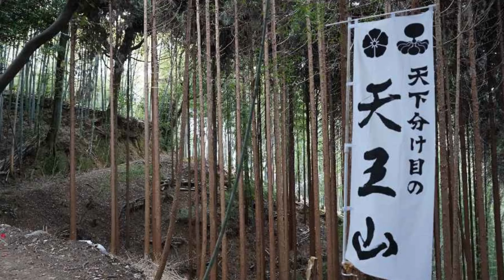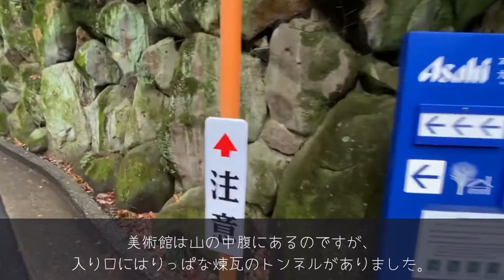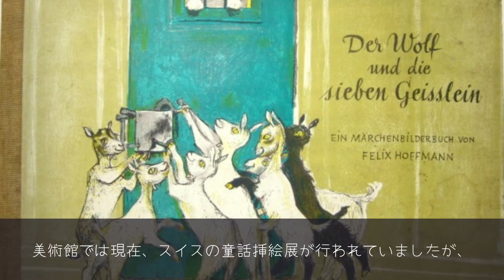歴史考察 #093 『天王山の洋館』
Alternative History Vol.93

大阪府と京都府の境にある『天下分け目の天王山』
そこには、巨石の塀、煉瓦のアーチ、流れる水、そして、ハーフティンバー方式をとり入れた美術館と摩訶不思議な石の置物が...